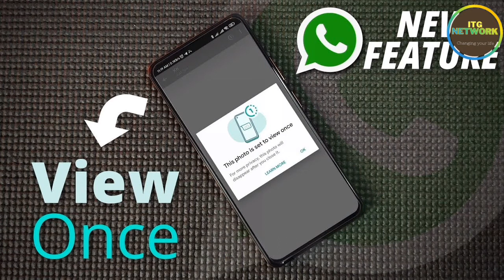"WhatsApp New Features 2024: What’s Changed & How to Use Them! | ITG NETWORK"